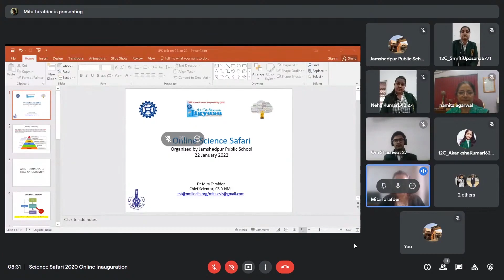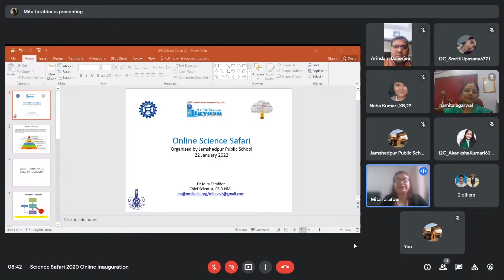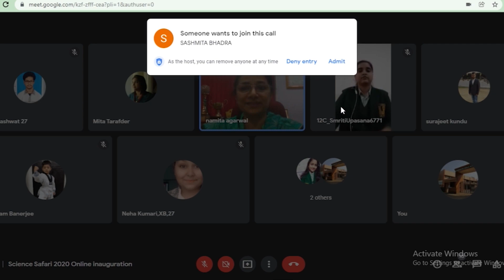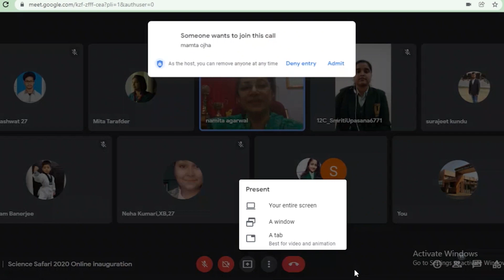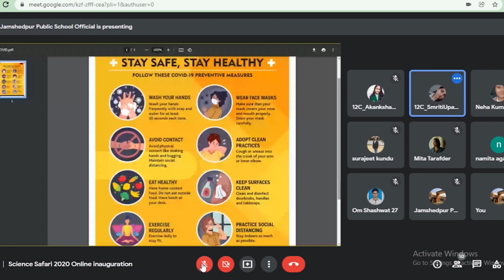SCIENCE SAFARI 2021-22 INAUGRATION CEREMONY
Welcome back everyone! Here we present before y'all the highlights of our Annual Science Fest "Science Safari 2021"! We had 17 science-related, interesting, curiosity arousing and fun filled events in the fest, which you'll be able to see in the video. Also, we would like to thank our School Management Committee members, honorable Principal Ma'am, participating schools, teachers, supporting staff and all those who were behind the scenes for making this event a grand success! We hope you'll enjoy the video! Also, stay safe everyone & have a nice day!